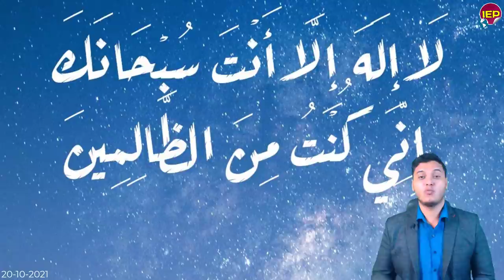بيان عااجل جدا من المتحدث الرسمي والرئيس السيسي هام منذ قليل